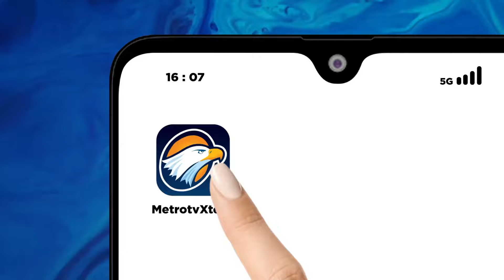Bolak-Balik Diperiksa, Sandra Dewi Bakal Jadi Tersangka?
MetroTV, penyidik Kejaksaan Agung memeriksa Sandra Dewi istri tersangka kasus mega korupsi tata niaga timah Harvey Moeis bersamaan waktunya dengan pemeriksaan tersangka lainnya yaitu Helena Lim